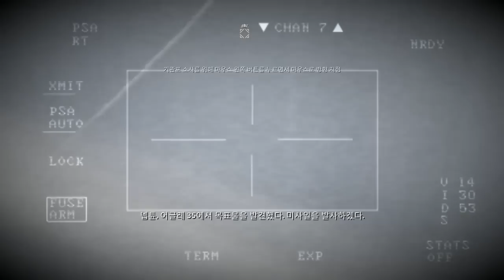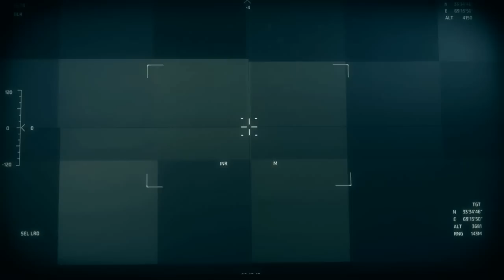메달 오브 아너 (Medal of Honor) 프롤로그 미션2 - 바그람 기지 함락